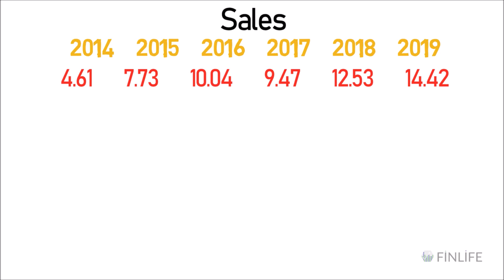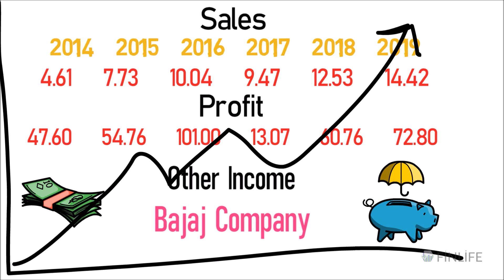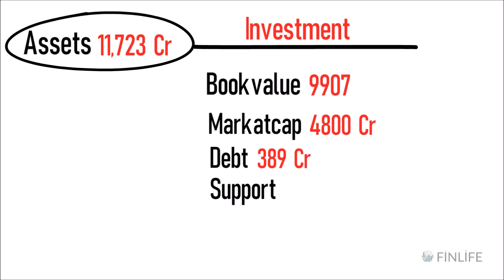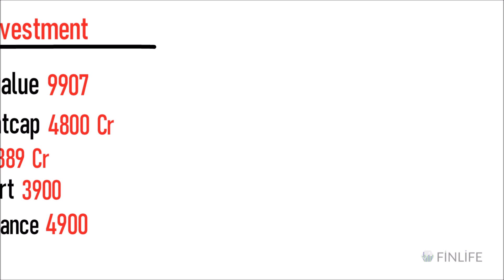Maharashtra Scooters Ltd..A Multibagger Stock?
This video explains if you have any opportunities in Maharashtra Scooters Ltd.
, and what kind of returns can you expect from the stock in the next 5 years? RIGHT TIME TO INVEST OR NOT ? COMPANY GROWTH , SALES , PROFIT . HOW THE COMPANY IS WORKING IS IT WORTHINVESTING?
THIS STRATEGY AND WAY OF ANALYSIS IS USED BY MANY VETERON INVESTORS LIKE : Rakesh Jhunjhunwala
 Mohnish Pabrai's
 Porinju Veliyath
Dolly Khanna's
 VIJAY KEIYA
 RAMESH DAMANI
 ASHISH DHAWAN
 ANIL KUMAR GOEL
 NEMESH SHAH
RAAMDEO AGARWAL
RADHAKRISHAN DAMANI
FOR VALUE CREATION AND IS A PROVEN WAY FOR WEALTH CREATION. __________________________________________________________________________